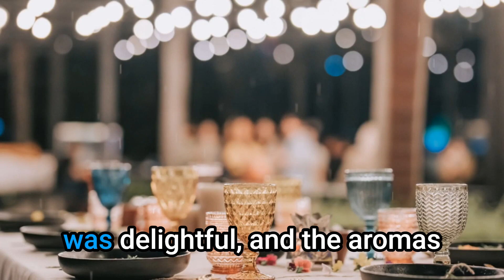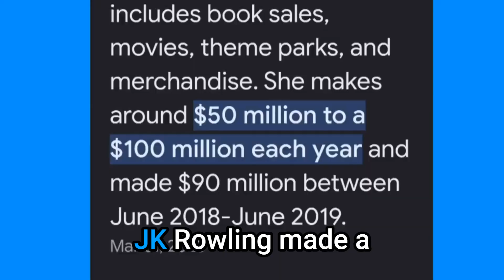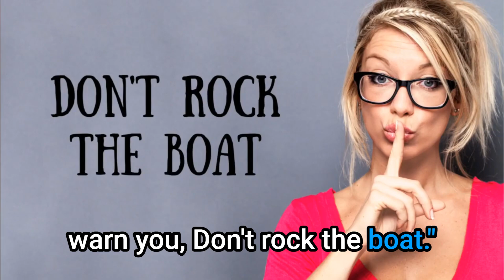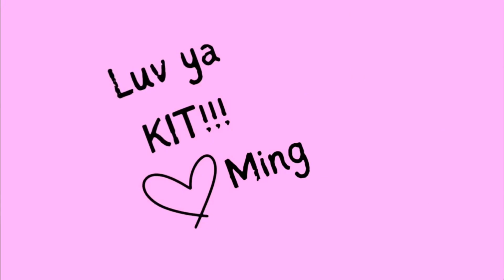ENGLISH STORY-LEARNING FOR ADULTS 🧑🏼‍🍳 Chef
The best way to learn phrasal verbs and native English expressions is listening to spoken language in context.

Questions in comments 👇🏼👇🏼👇🏼

✍️(◔◡◔)  Story Text

Michael was a charismatic chef who owned a small restaurant in a bustling city. The restaurant was called "Sunset Cafe" and it was becoming well-known for its delectable cuisine. One day, an influential food critic announced his arrival in the city. Michael saw this as a golden opportunity to make a name for himself in the culinary world.

Excitement filled the air as the critic made his way to the restaurant. Michael had spent countless hours perfecting his menu, hoping to make a killing with his creations. Making one mistake could ruin everything, so he made sure everything was perfect. The tables were set, the ambiance was delightful, and the aromas coming from the kitchen would make anyone's mouth water.

The critic arrived, accompanied by a group of discerning food enthusiasts. Michael, nervously wiping his hands on his apron, mustered up the courage to make a suggestion. "May I recommend our signature dish, the 'Rainbow Shrimp'? It's a delightful combination of flavors that will surely make your day." The critic nodded approvingly, and the order was started.

As the dishes were served, Michael could make out the expressions on the faces of the guests. The critic's eyes widened in awe as he took his first bite. Michael anxiously waited for the verdict, wondering if he had made the cut.

Suddenly, the critic's face lit up with delight. He proclaimed, "This is divine! Michael, it's truly remarkable." Michael's heart swelled with joy, realizing that his hard work had paid off.

The news of Michael's success made its way through the city, and soon enough, the restaurant was flooded with patrons eager to enjoy a delightful culinary experience. Michael realized he needed to make it to the next level. He decided to make the restaurant into a five-star establishment, determined to make waves in the culinary world.

With the newfound success, however, came challenges. Jealous competitors occasionally tried to make off with his recipes, but Michael made sure his recipes were kept a secret.

As the years went by, Michael's restaurant became an iconic establishment, loved by locals and tourists alike. He made it a point to give back to the community that had supported him throughout his journey. Michael made it up to his loyal customers by organizing charity events and donating a portion of his earnings to local causes.

Looking back, Michael realized that his passion for cooking had made his life extraordinary. He had come a long way, from humble beginnings to becoming a celebrated chef. He had made a decision to pursue his dreams and made his mark on the culinary scene.

(✿◡‿◡)  MORE LEARNING